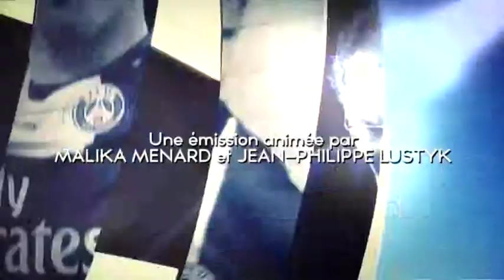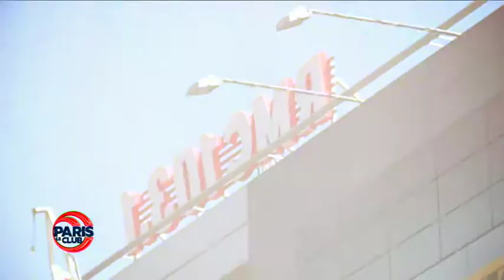Paris Le Club #31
Cette semaine dans Paris Le Club, Malika Menard et Jean-Philippe Lustyk reçoivent Xavier Gravelaine, Karima Charni et Pierre Ducrocq